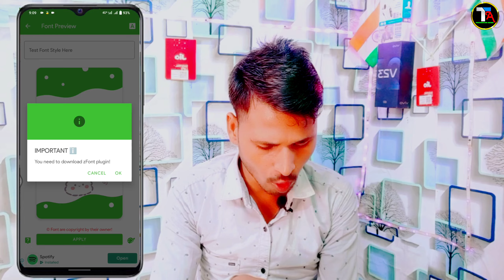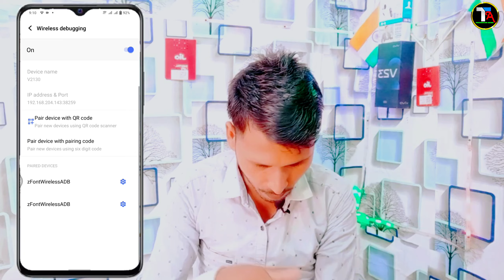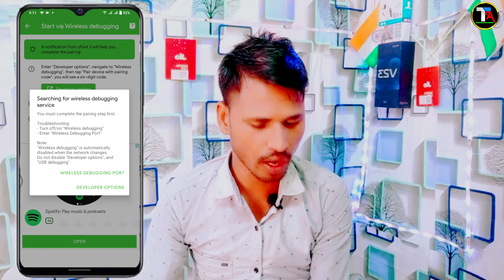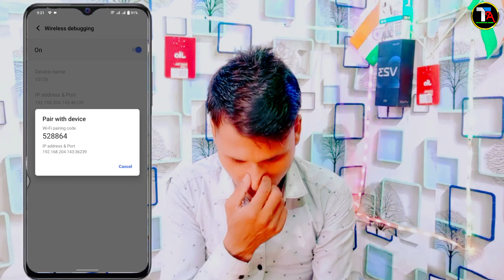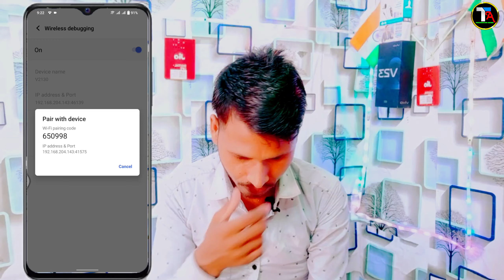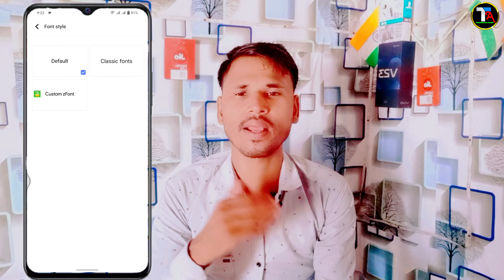Apply Z Font Problem Solve On Android 12 Vivo | After Android 12 Emoji & Font Change On Vivo Phone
😅 Vivo Phone Z Font 3 Apply Problem Solve
2 How To Change Font style After Android 12 On vivo
3 Vivo Phone Emoji & Font Apply After Funtouch OS 12 Vivo Phone Font Change Kaise Kare After Android 12

0:00 intonation
2:35 Vivo phone Apply Z Font Problem Solve After Android 12
4:27 How To Change Font style After Android 12 vivo
8:42 Apply Emoji & Font After Funtouch OS 12 Vivo phone